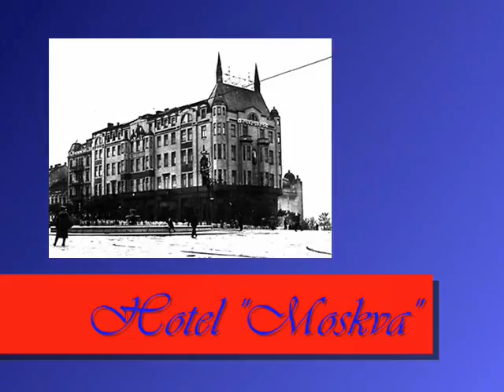Beograd nekad i sad